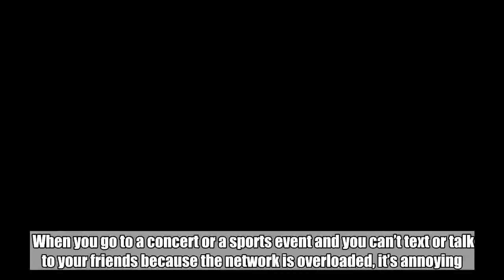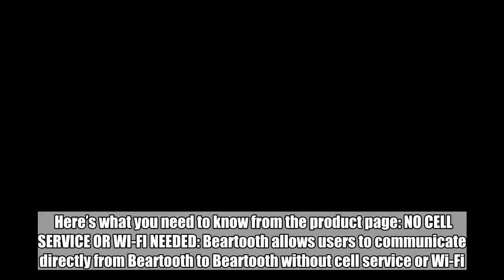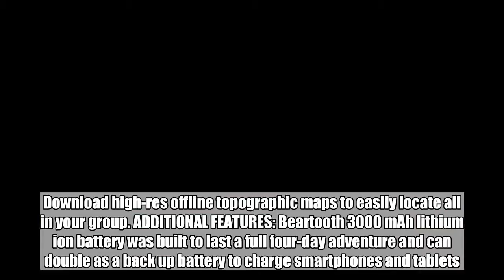Crazy new devices lets you talk, text, and even use maps with no cell service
When you go to a concert or a sports event and you can’t text or talk to your friends because the network is overloaded, it’s annoying. When you go hiking, rafting, mountain climbing or anything else in the wilderness and you can’t text or talk to your friends because there’s no coverage, it’s dangerous. The BEARTOOTH Smart Walkie Talkie solution solves your problem in either scenario, allowing you to talk, text, or even navigate to your friends without any cellular coverage or Wi-Fi. Here’s what you need to know from the product page: NO CELL SERVICE OR WI-FI NEEDED: Beartooth allows users to communicate directly from Beartooth to Beartooth without cell service or Wi-Fi. IOS AND ANDROID COMPATIBLE: Beartooth can be used interchangeably with both iOS and Android devices, making it easy to share with friends and family. Sold in pairs, charging cables included. TALK, TEXT, & LOCATION SHARE: Create one-to-one or group messages, talk, text and share your location with any Beartooth contact. Download high-res offline topographic maps to easily locate all in your group. ADDITIONAL FEATURES: Beartooth 3000 mAh lithium ion battery was built to last a full four-day adventure and can double as a back up battery to charge smartphones and tablets. EASY SET UP: Download the free Beartooth app from the iTunes or Google Play store, pair your Beartooth, and connect with friends.    BEARTOOTH Smart Walkie Talkie.  Two Way and Handheld Radio Replacement. Talk, Text, and Offline…   $211.65  Available from AmazonBGR may receive a commission  Buy Now   Follow @BGRDeals on Twitter to keep up with the latest and greatest deals we find around the web.   Tags: BGR Deals